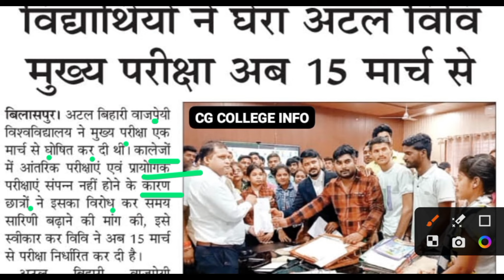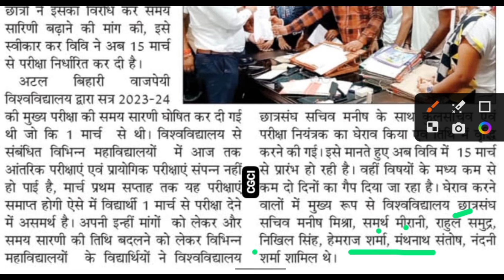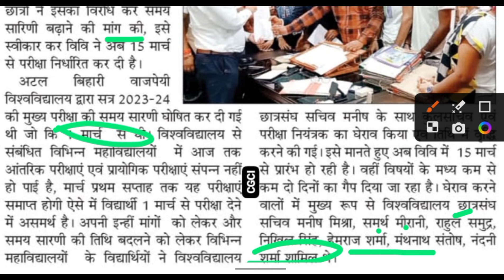Atal Bihari Vajpayee University Bilaspur | Time table 2024 में बदलाव | Bilaspur University टाइम टेबल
ATAL Bihari Vajpayee University bilaspur | time table में बदलाव | bilaspur University टाइम टेबल

about this video 👇
bilaspur University time table change, time table me बदलाव, टाइम टेबल bilaspur University

2024 ka college result
2024 ka college exam ka time table
bilaspur University result supmentry exam
new update mahatari Vandana yojana
bilaspur college result
cg college ka time table
cg college ka time table update
new pdf college ka
new update time table
new time table bilaspur University
bilaspur University ka time table update
new update time table exam
main exam ka time table
college ka exam kab hoga
college ka time table cg.
ATAL bihari vajpayee University ka time table kab hai
cg ATAl bihari vajpayee University bilaspur ka time table new PDF
cg college ka exam kab hoga
cg police constable update
cg berojgari Bhatta yojana
cg jobs
cg berojgari Bhatta online apply
cg police constable physical education
cg samachar News today
cg ka time table college
bilaspur University time table
bilaspur University time table update
University time table bilaspur
University result supmentry
bilaspur University time table me change
bilaspur University time table me change hua
kya bilaspur University me time table change ho gaya
ab bilaspur University ka time table kab se hoga
cg job's vacancy
2024 exam college time table
cg 2024 ka samachar

thanking for watching video 🙏